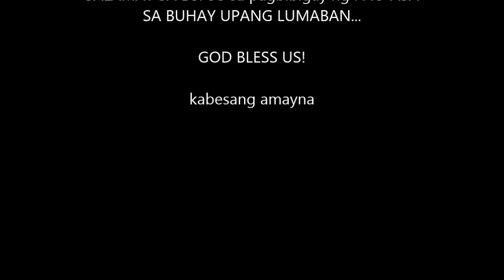Mansalay, Oriental Mindoro, BUKTOT BEACH. white sand experience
PERFECT GATAWAY..  AMAZING PLACE FOR MEDITATION AND RELAXATION...